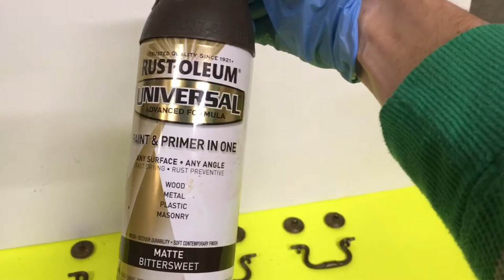PART 2..... chalking painting an antique dresser with LittleFarmCharm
PART 2. let’s chalk paint! Join me as I continue painting the antique dresser from my Part 1 video. I am playing with some fun chalk paint colors, spray painting knobs and making this dresser look oh so gorgeous!